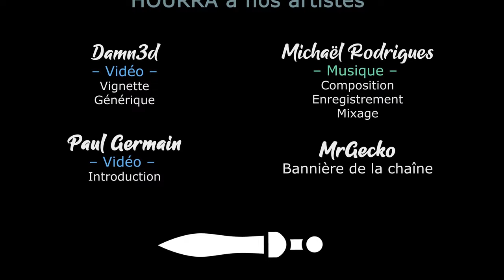#25. TERMINATOR DARK FATE DEFIANCE - Et encore de nouveaux ennemis ! [FR]